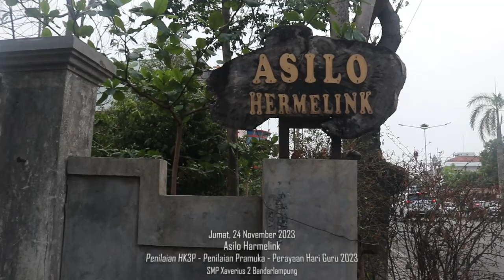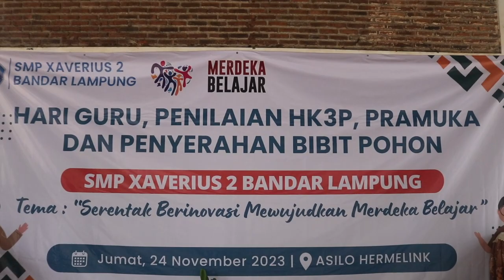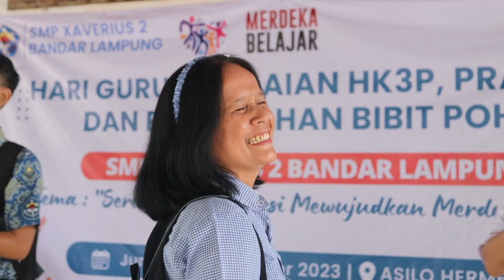Penilaian HK3P, Penilaian Pramuka, dan Perayaan Hari Guru 2023 - 24 November 2023